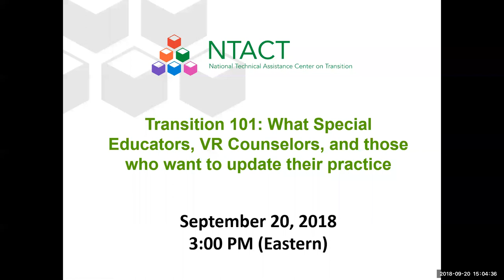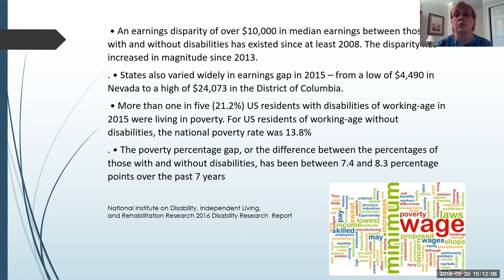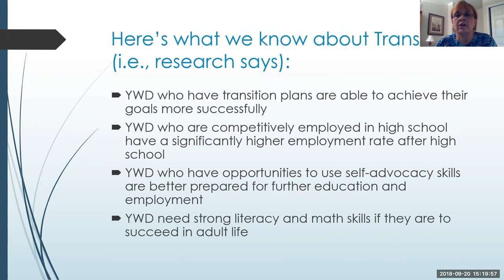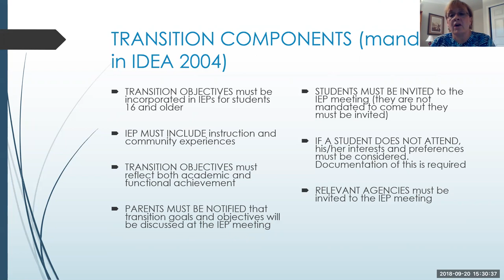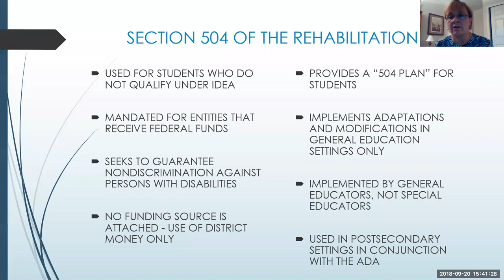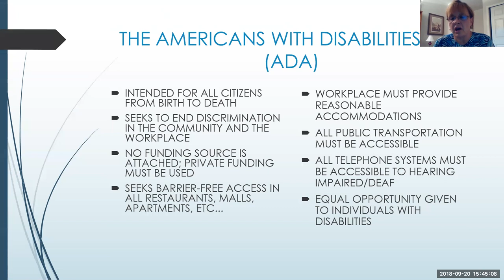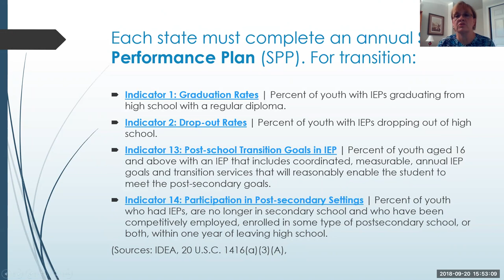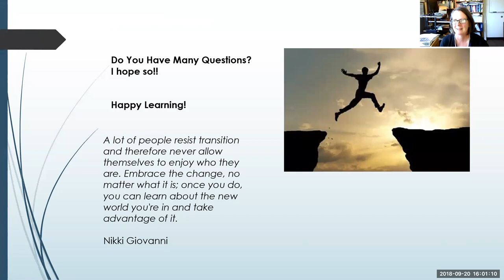NTACT Secondary Transition 101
Secondary Transition 101: What You Need to Know if You Are a First Year Secondary Teacher, VR Counselor, or Want to Assess Your Transition Practices.
Dr. Diane Bassett